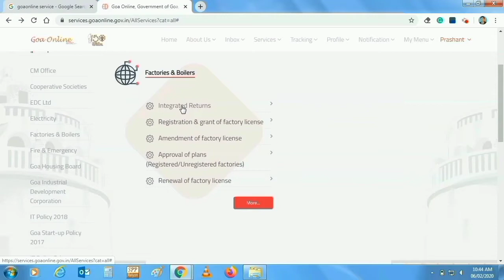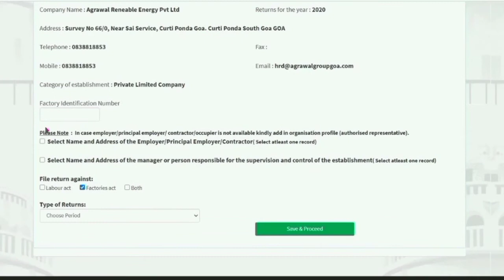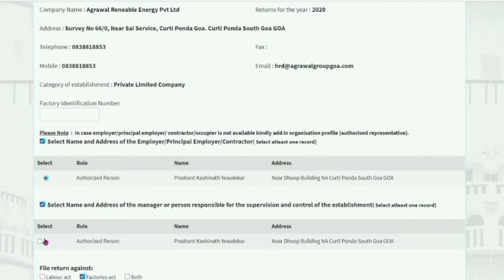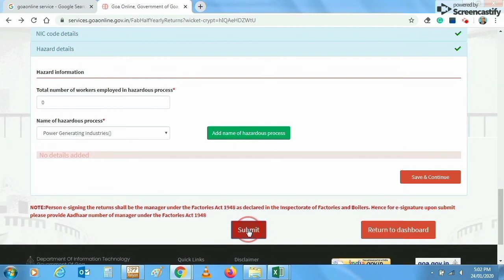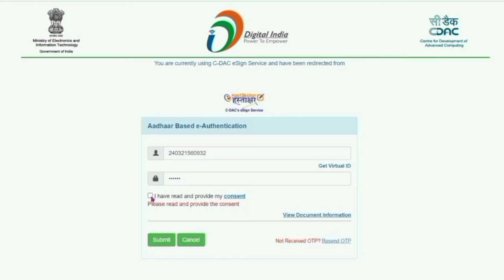Company Half-yearly return filing video tutorial || half-yearly Return for factory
About this video - Dosto aaj ke es video me main aap logon ko Factory Half Yearly Returns kaise file kaya jata hai aaj mai eke video me detail me batane wala huan.. Ummeed hai ye Video apke liye bahut help full hoga aour bahut pasand v aayega. Thank you so much.
How to registered Digital Signature Certificate and how to use || How to register DSC (digital sign)
How can change bank details in UAN portal || how can update bank account in EPFO update
How to update date of exit in epf without employer online || Khud se date of exit kaise update kare
How to login esic employee portal || how to login esic ip portal check Eligibility of benefits
How to upload supporting after rejected by field office || modify basic details Name DOB in UAN
How to upload form15G for PF withdrawal online||how to save TDS on PF withdrawal|| fill form15G
How to fill the form15G for PF withdrawal online||to save TDS on PF withdrawal||Upload form15G forpf
How to transfer pf old account to new account || transfer pf amount previous account to present
Apply voter id transfer within assembly form 8A || voter id transposition of entry in electoral roll
How to apply for new voter id online || election card online || new voter ID card registration online
how to correct in voter id card online || how to change name address photo DOB in voter id
How to Update KYC in PF ||Bank Account, PAN, Aadhar ||Change KYC in UAN ||How to Update KYC
How to Modify Basic Details Name, DOB, Gender in UAN||Correct Basic PF details online in EPF